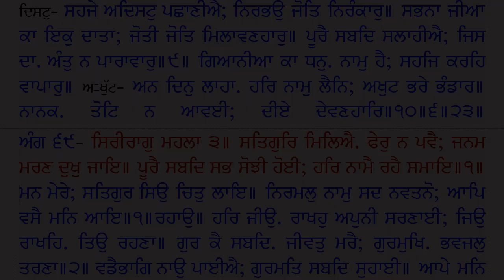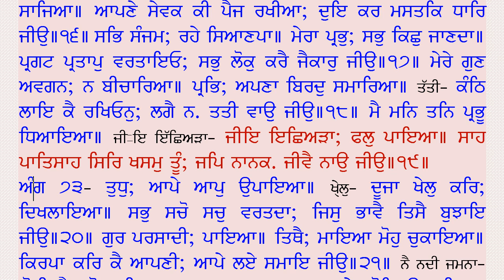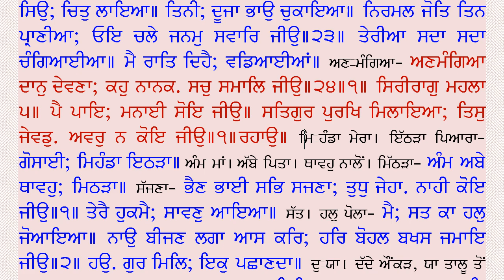016 Sri Raag Ang 69